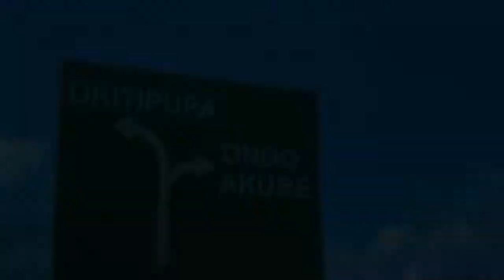Malylove X Holly bobo-My Way (video)